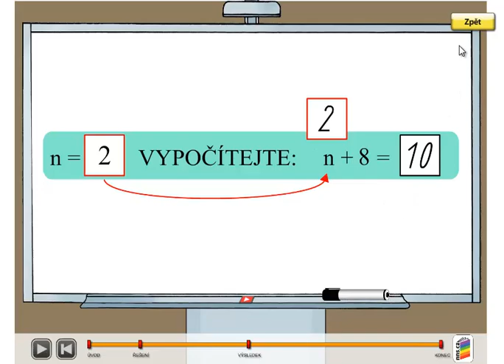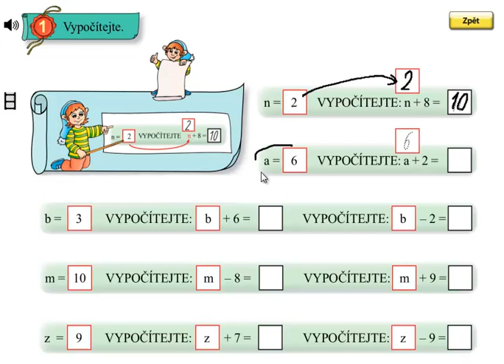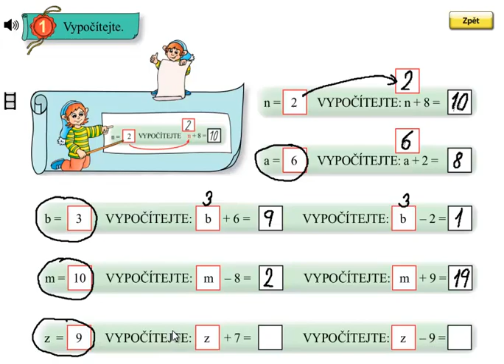Matýskova matematika 4.díl, strana 19, cvičení 1